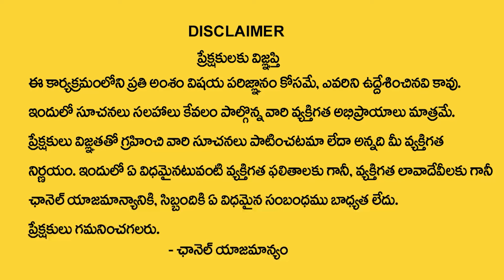Vishwam Vijay - Powerful Money Affirmations That Work! || Money Affirmations ‪@MoneyMantraChannel‬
Watch► Vishwam Vijay - Powerful Money Affirmations That Work! || Money Affirmations ‪@MoneyMantraChannel‬

•  Manifestation Techniques

•  Positive Thinking

•  Attracting Abundance

•  Visualization Practices

•  Mindfulness Meditation

•  Success Mindset

•  The Secret

•  Personal Growth

•  Spiritual Awakening

•  Energy Frequency

•  Gratitude Practices

•  Attract Wealth